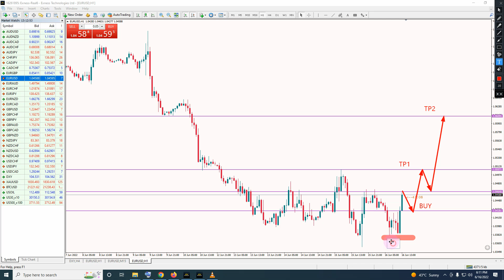EURUSD BUY American Forex Forecast H1 H4 Daily, Weekly